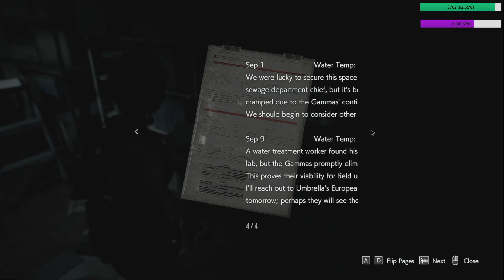THERE'S A THIRD EVIL RESIDENT???!?!?!? - Resident Evil 3 | (9-27-24 VOD)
WHY IS IT SHOVIN THAT THANG DOWN HER THROAT GAH DAMN

- SOCIALS -